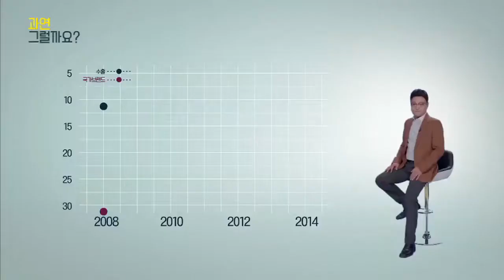심각한 코리아 디스카운트 이유는? - 앵커들의 유쾌한 방송사고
국가의 인지도가 경제적 손익과는 상관이 없는 추상적인 개념일 뿐이라고 생각하는 사람들이 있습니다. 과연 그럴까요?
한국무역협회가 분석해 봤더니 한국이 국제사회에서 저평가되는 이른바 '디스카운트 비율'은 9%나 되는 걸로 파악됐는데요, 대한민국의 저평가된 국가 이미지 때문에 우리 근로자와 기업들이 땀 흘려 만든 상품들이 외국으로 수출되면서 무려 71조원을 덜 받고 있다는 얘기입니다.
국가브랜드는 단지 우리의 일시적인 기분을 좌우하는 추상적 개념이 아니라, 세계시장에서 메이드 인 코리아 제품의 경쟁력과 값어치를 결정짓는 엄연한 현실적 요소입니다.